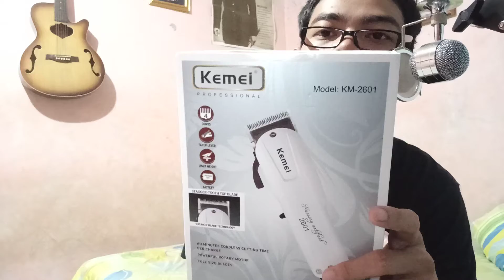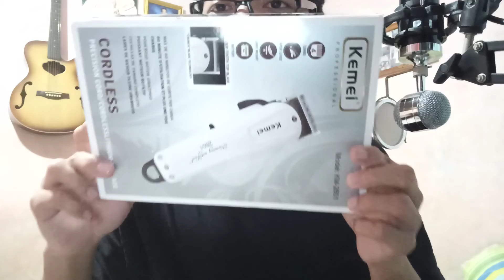UNBOXING KEMEI KM 2601 MESIN CUKUR RAMBUT BERTENAGA SUPERRR